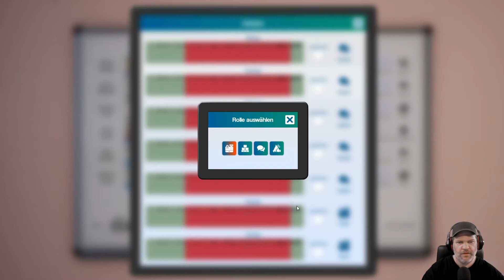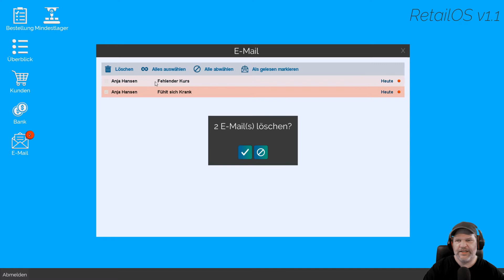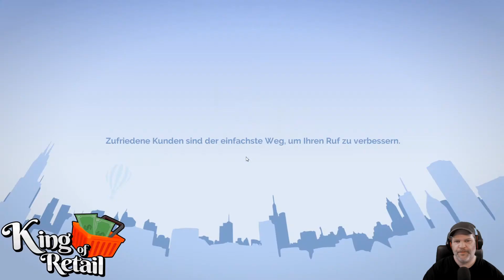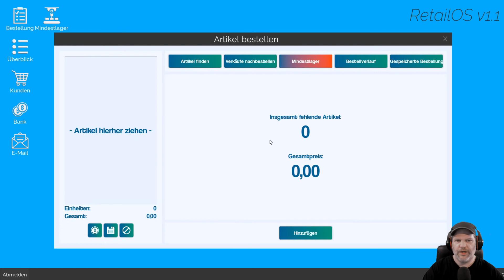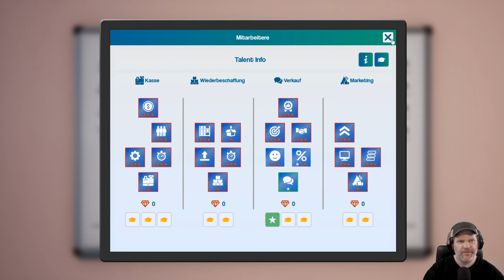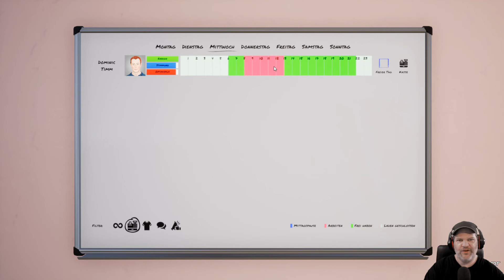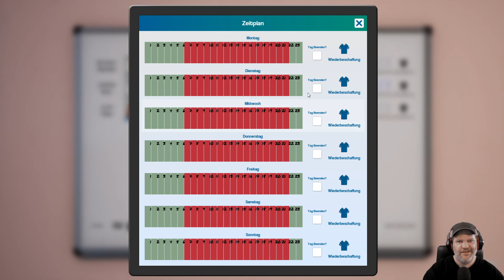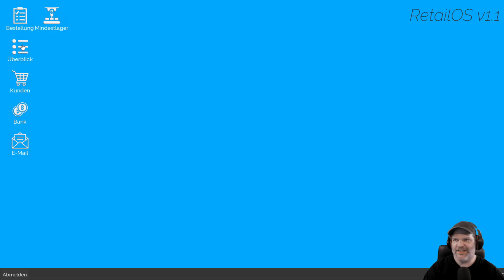King Of Retail #329 💰 Der Mitarbeiterpool füllt sich